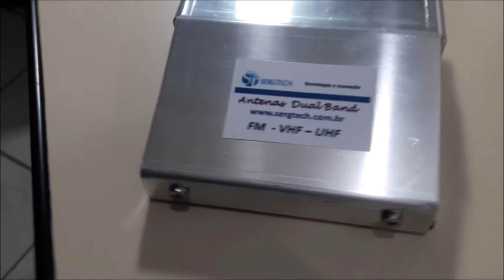Antena dual band móvel com Base magnética 100% nacional Nosso site sergtec